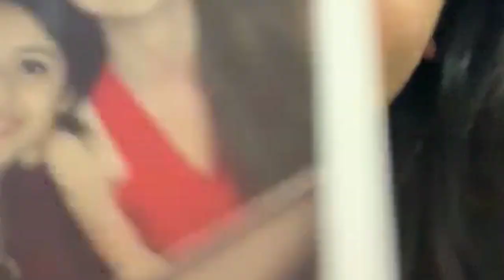HAPPY BIRTHDAY CAROLINE!!!